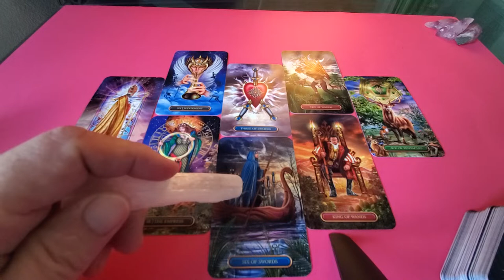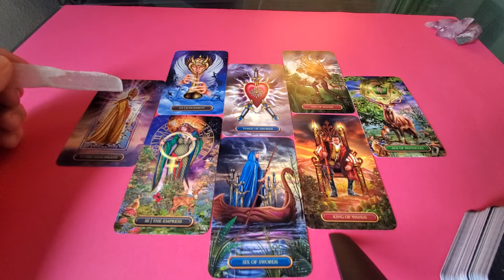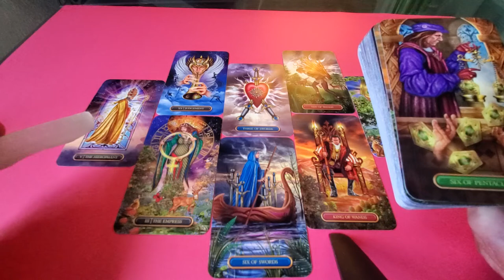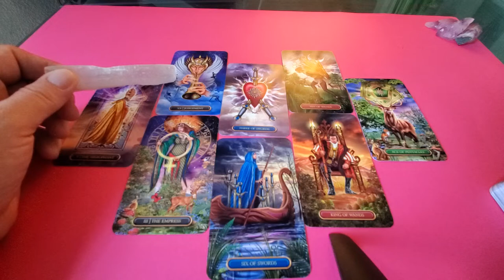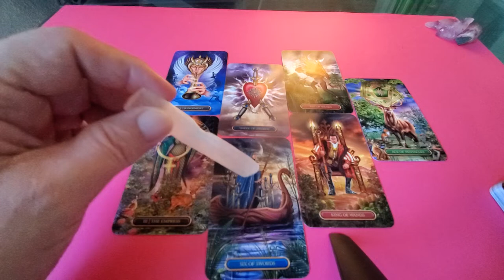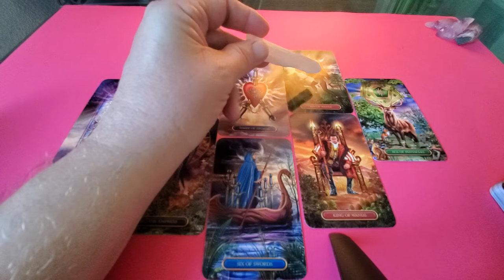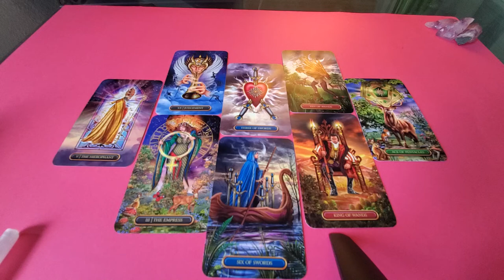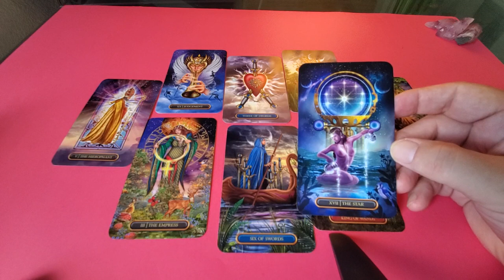Pisces Tarot 💘 The One You Can't Get Off Your Mind for End of December 2021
Tarot Pisces End of December 2021 The Heart Spread a love, romance and relationship reading for Pisces Sun, Moon, Rising and Venus and this week we look at you and the one you just can't get out of your head